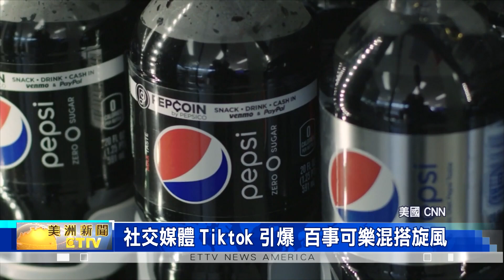百事公司慶耶誕 力推花式特調"可樂配牛奶"/社交媒體Tiktok引爆 百事可樂混搭旋風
看好耶誕節期間，總有人想要嘗試，一些新花樣，百事公司特別宣布，可以在家做花式特調"百事可樂加牛奶"。

美國觀眾想在耶誕假期，喝上一杯全新口味的飲料，現在百事公司特別推出新廣告，大力推廣百事可樂加牛奶的新選擇，且邀請到好萊塢知名女星，Lindsay Lohan，擔任品牌代言人，目的是要給消費者，與眾不同的新鮮口感，且百事公司還在線上推廣，邀請喝過百事牛奶汽水的消費者，可以在社交媒體上，標註"Pilk and Cookies"，並發表他們的親身體驗。

雖然，這種新創意的特調方法，已被專業營養師直接警告，可能會帶來，"消化不良"的風險。不過，百事公司仍在線上推出，現金獎勵活動，且將在耶誕節當天，公佈中獎信息。

此外，在短視頻社交媒體，Tiktok上，也開始發起這項，喝混合汽水的新趨勢，有網友紛紛發起，用百事可樂，混合糖漿或奶油等，新口味挑戰。